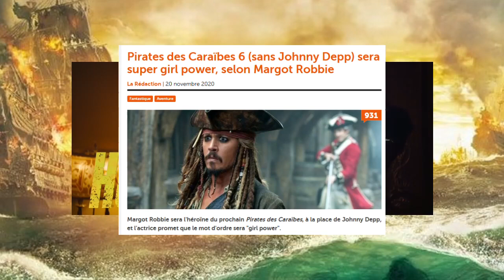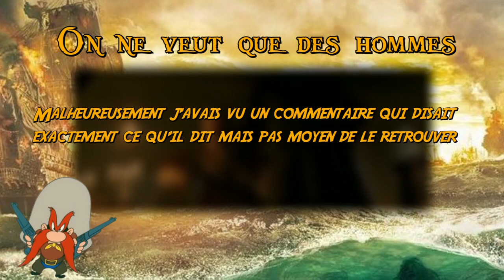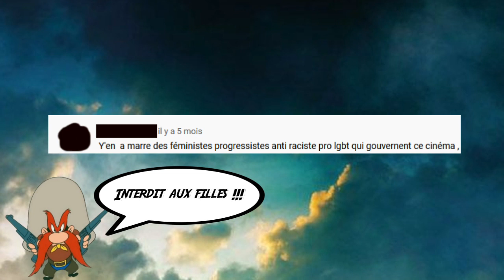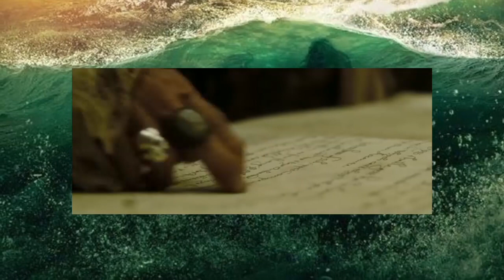ADIEU JACK SPARROW ?! VIVE LES FEMMES PIRATES ! ST.EN Oncle Buck